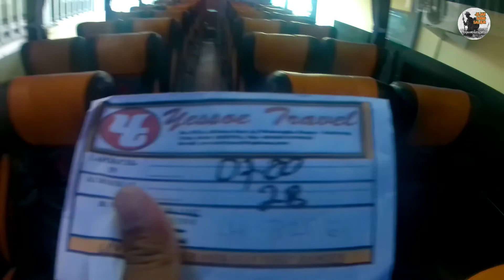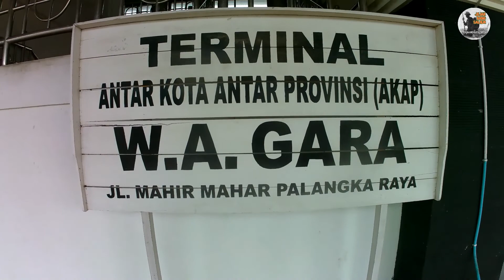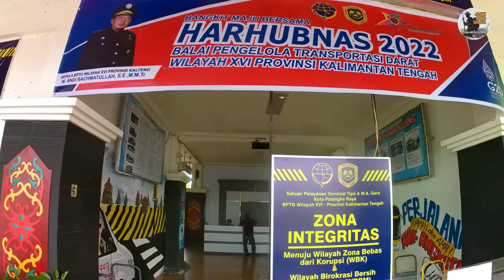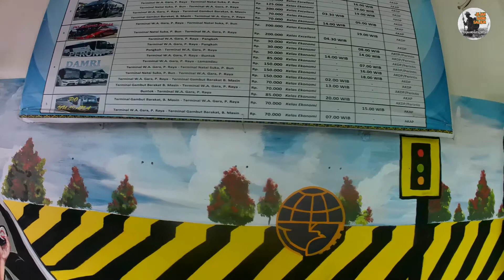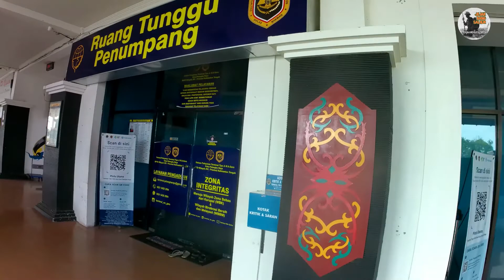BusVlog Perjalanan Palangkaraya Ke Pangkalan Bun, NAIK BUS YESSOE BERSAMA VLOGGER AUSTRALIA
Suasana baru perjalanan antar kota di kalimantan tengah, menggunakan bus AKAP Palangkaraya - Pangkalan Bun sungguh sangat berkesan.